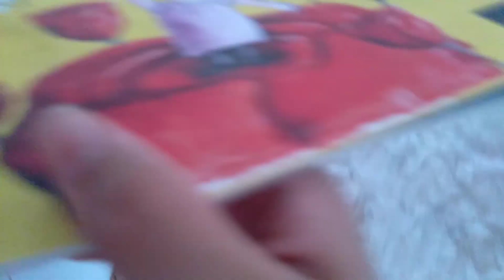a rotina dos meus animais / Sarinha